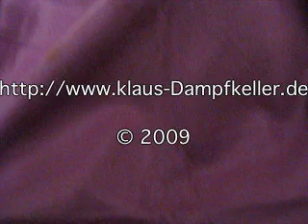Wilesco D16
Das ist wohl meine am Besten laufende Maschine. Sie ist ca. 40 Jahre alt und wurde vom Vorbesitzer gut restauriert. Sie läuft mit einem Spiritusbrenner und das tut sie extrem gut. Sie macht unendlich viel Spaß und ich bin mehr als froh sie gekauft zu haben.